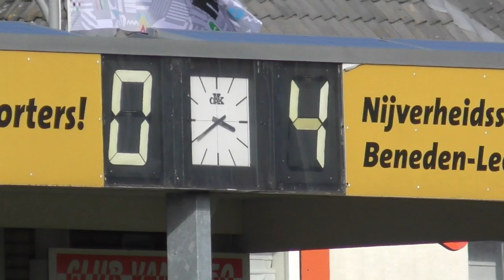DSZ 1 - Driel 1 (19 maart 2023)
Zonder al te veel moeite wist Driel de punten binnen te halen in Boven-Leeuwen.